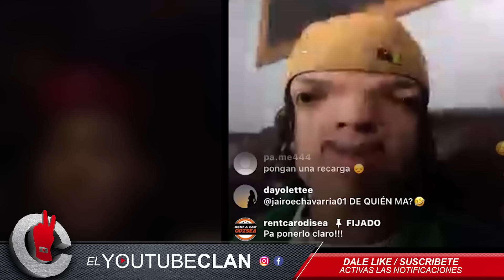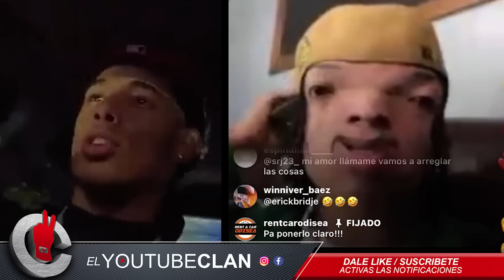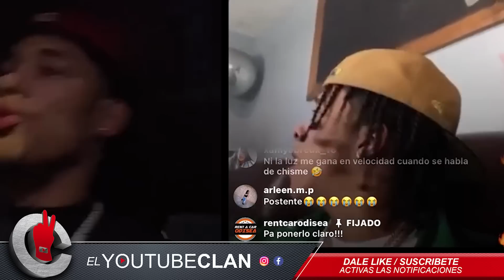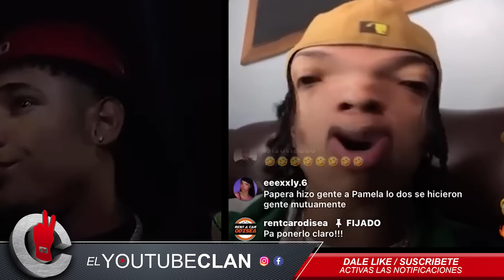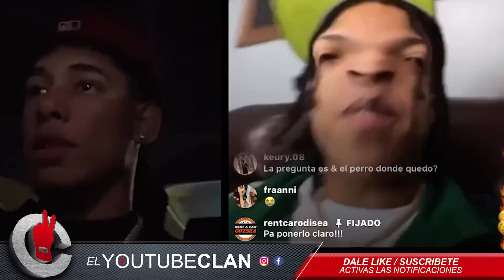PAPERA se ENFRENTA al NOVIO de SHU PAMELA